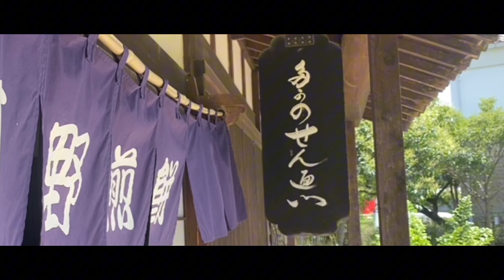古代蓮🪷を見学に | 浦和くらしの博物館民家園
新緑の初夏の 浦和くらしの博物館民家園 。 古代蓮 を撮影しに行きました。